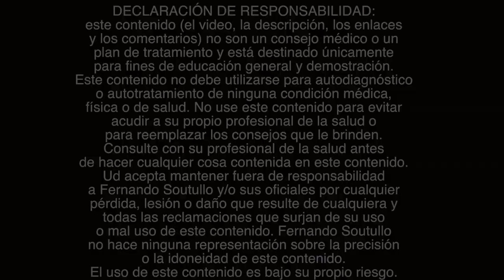😱🤣DOLOR DE MANDIBULA, TENSIÓN MANDIBULAR? BRUXISMO? Realice estos 3 Masajes Musculares!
En este video aprenderá unos simple masajes para el dolor de mandibula o dolor mandibular debido a un exceso de tensión mandibular que pueden ser causado por estrés o por bruxismo que es el rechinar de dientes que suele producir a la larga dolor en la quijada o dolor en maxilares, también dolor al morder o al apretar los dientes. Estos masajes ayudan a relajar la articulación temporomandibular o ATM, los masajes para la atm son muy efectivos a los que se le agregan masajes miofaciales muy buenos para eliminar la tensión en la mandíbula y los músculos de la cara. Recordemos que en la masticaciones entran el músculo maletero y temporal como principales por lo cual es muy importante aprender a hacer un masaje al músculo masetero y un masaje al músculo temporal que si trabajan mal mecánicamente pueden producir dolor de mandíbula y dolor de oido.

...y también...
🔴Recuerde
✅Ponga Me Gusta👍
✅Comente!📢
✅Comparta!👨‍👨‍👦‍👦